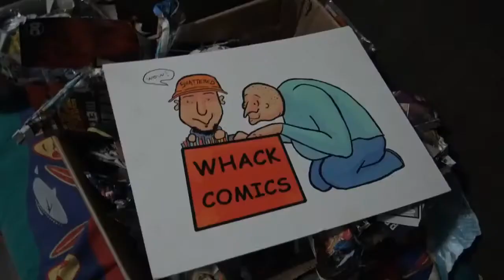How to Improve POP! Vinyls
How to Improve POP! Vinyls with Taco Pops